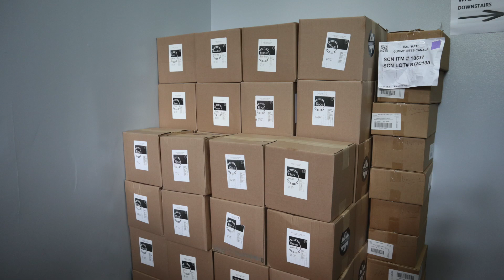GlobalMedic Supports Asylum Seekers at RevivalTime Tabernacle Church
We are proud to support the incredible work of RevivalTime Tabernacle Church. They opened their doors to over 200 asylum seekers who were living on the streets of Toronto. We are working to provide them with cots, linens, hygiene items, food and more.

Help us continue to support asylum seekers by donating to our Emergency Relief Fund